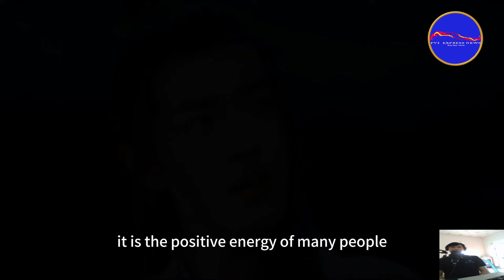You can see how filial Yang Zi is to her parents! Official announcement! Xiao Zhan's remark caused c